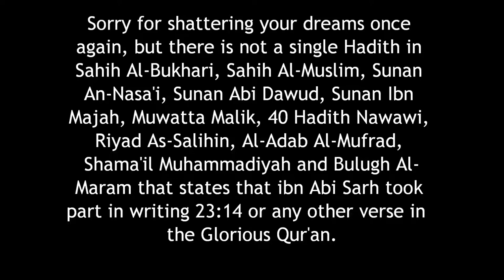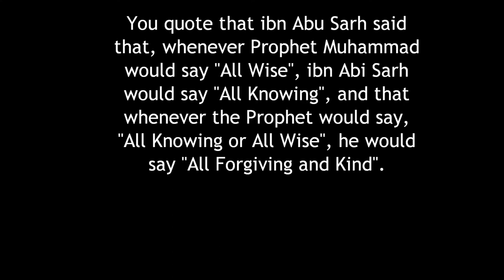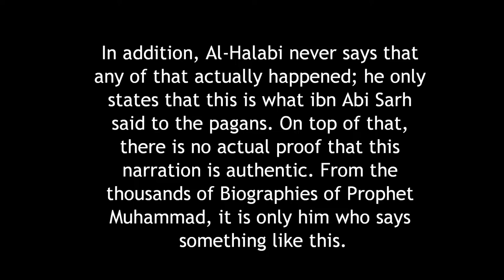Re: Abdullah ibn Sa`ad ibn Abi Sarh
Some people thought it would be funny to make comics and mock Prophet Muhammad (peace and blessings of Allah be upon him). Not only that, but they also put some alleged information against Islam stating that Prophet Muhammad (peace and blessings of Allah be upon him). Here's a video refuting their flawed information with actual, authentic facts. Most of the ones who take pride in sharing the video are renown Islamophobes, such as JesusOrMuhammad and so on. This is my fist video. Allah willing, there will be more videos refuting other allegations put against Islam. I especially chose these Qur'anic verses to be played in the background. They are from the beginning of Surah 68 (Al-Qalam) and the reciter's name is Abdul-Basit Abdus-Samad. 'In Shaa' Allah you enjoy this video. :)